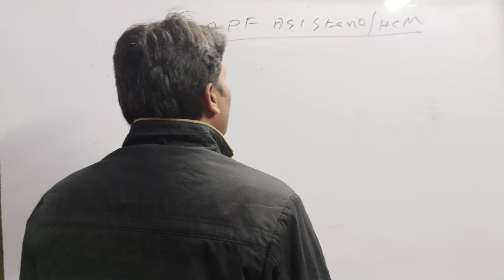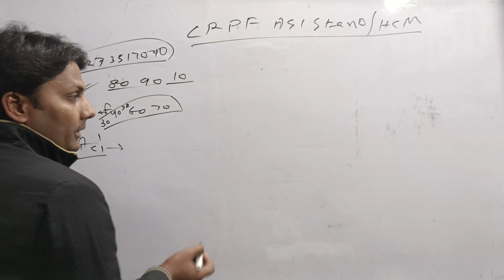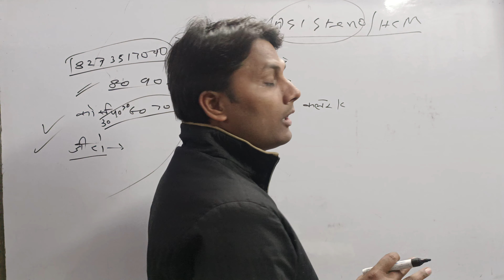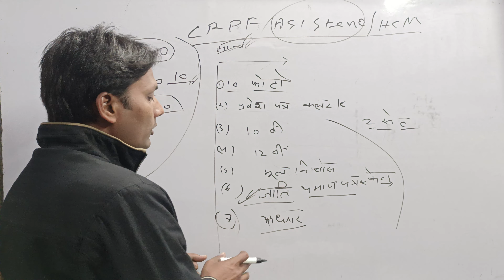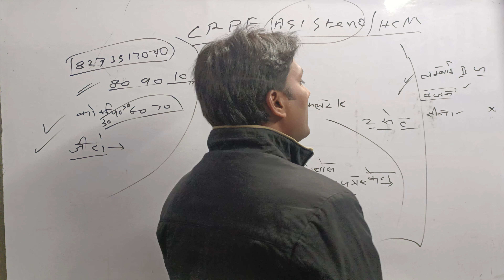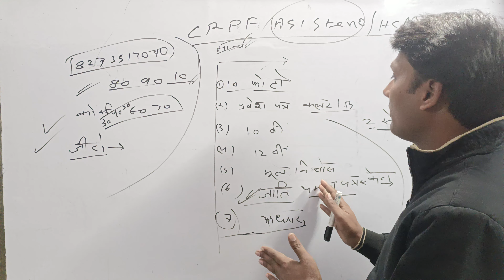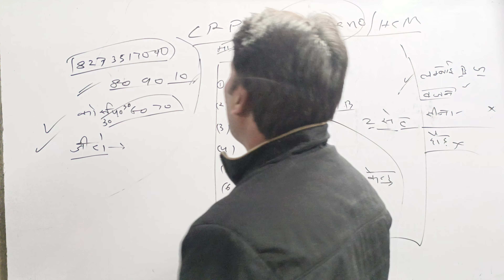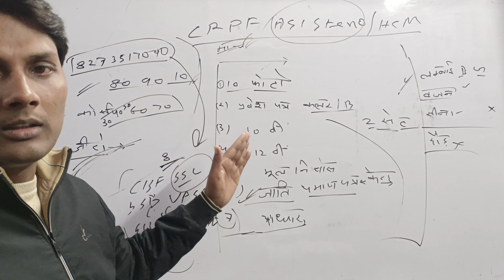CRPF ASI STENO HCM Skill Test PST DV DME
भारत में केन्द्र और राज्यों के विभागों  में सबसे जल्दी मिलने वाली सरकारी  नौकरी क्लर्क और स्टेनो की है जोकि हर महीने किसी न किसी विभाग में निकलती रहती हैं और ये शॉर्टहैण्ट टाइपिंग सीखने  से मिलत हैं
 आप खुद सरकारी रिजल्ट और जॉब अलर्ट साइट पर देख सकते हैं कौन सी  पोस्ट हर साल सबसे ज्यादा आ रही है हर विभाग मे्  और क्लर्क पोस्ट तो ऐसी है जो कि हर महीने आती ही रहती है

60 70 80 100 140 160 शब्द प्रति मिनट IB CBI income tax sales tax all state police Delhi Police DM office SDM office Railway SSC हर किसी राज्य के अधीनस्थ सेवा चयन आयोग हर किसी राज्य के हाई कोर्ट लोकसभा राज्यसभा हर राज्य के विधानसभा विद्युत विभाग व अन्य
 केंद्र और राज्य के सभी विभागों में रिपोर्टर अपर निजी सचिव निजी सहायक स्टेनो क्लर्क ऑपरेटर समीक्षा अधिकारी सहायक समीक्षा अधिकारी पदों के लिए शार्टहैंड टाइपिंग जल्दी और समय पर सरल माध्यम से सिखाई जाती है

 आर्यावर्त शॉर्टहैण्ड टाइपिंग सेंटर चन्दौसी उत्तर प्रदेश
lalit sir